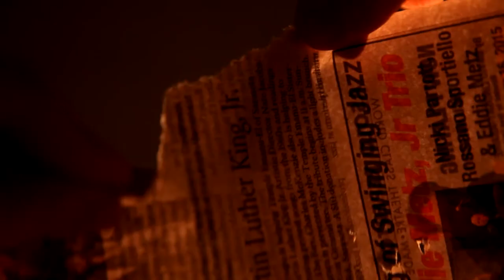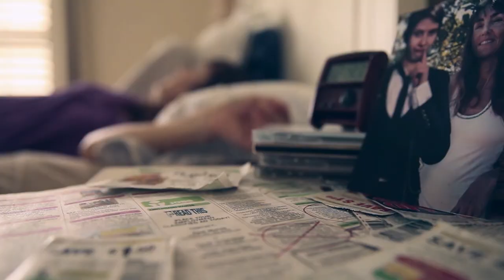Freshman Year at Ringling College of Art and Design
All about the classes during the first year at Ringling.

Also if you want to know more about each specific project in depth that were done in each class, I have a blog that I post pretty much every assignment that I do